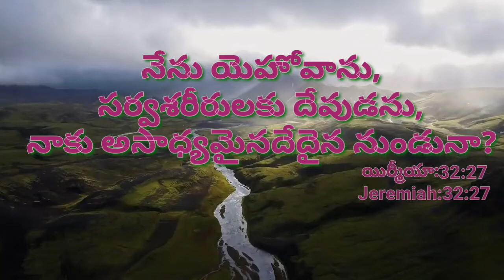Today promise |manna church mangampeta|Pastor.K.Barnabas garu messages|today promise 18/5/2020